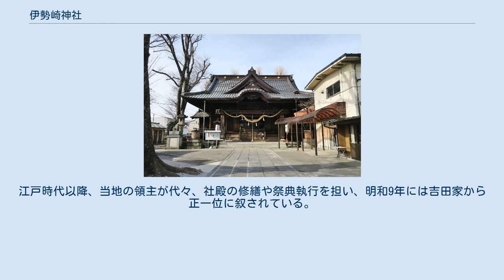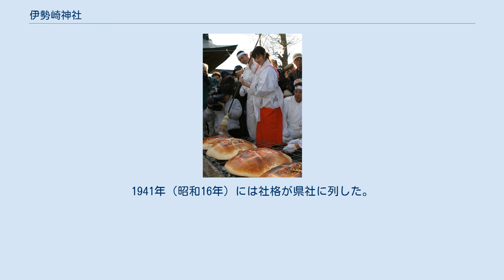伊勢崎神社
伊勢崎神社（いせさきじんじゃ）は、群馬県伊勢崎市本町にある神社。
旧社名は飯福神社で、通称・いいふくさま。
社紋は「丸に剣片喰」。
 主祭神は保食神。
このほか下記の27柱を祀る。
 三浦義澄 創建は建保元年（鎌倉時代）、三浦義澄（三浦介義澄）によるものと伝えられている。
地元・赤石城（伊勢崎城）城主からの信仰篤く、後に上杉謙信（輝虎）や由良信濃守成繁といった武将らも崇敬していたという。
江戸時代以降、当地の領主が代々、社殿の修繕や祭典執行を担い、明和9年には吉田家から正一位に叙されている。
 1873年（明治6年）に社格が村社に列し、1906年（明治39年）には神饌幣帛料供進神社の指定を受ける。
1926年（大正15年）、近くにあった稲荷神社など数社が合併し、社名を飯福神社から伊勢崎神社へと改称。
1941年（昭和16年）には社格が県社に列した。
 境内地の広さは約700坪である。
ケヤキやイチョウなどの木々が生い茂っている。
 拝殿は1935年（昭和10年）の建築。
正面入口上部に掲げられている巨大な木製のプロペラは、旧・中島飛行機（のちの富士重工業、現・SUBARU）の社員が1937年（昭和12年）に、戦地から無事に帰還するよう祈願して奉納した九〇式三号水上偵察機のものである。
プロペラは当社の朱印や渡航・航空安全お守りのデザインにも反映されている。
 境内社として稲荷神社（もと三光町）、福徳社（福徳社会館内）がある。
 上州焼き饅祭（2004年） 地図 上は伊勢崎駅、右は新伊勢崎駅。